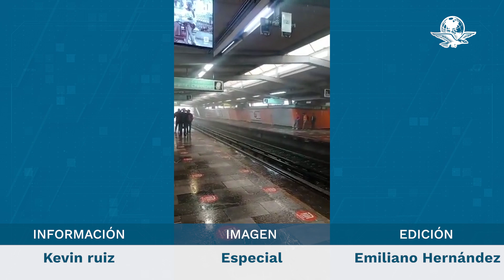Lluvia se filtra en la estación Jamaica del Metro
Los usuarios compartieron videos de la lluvia que llegó a los torniquetes e incluso al andén